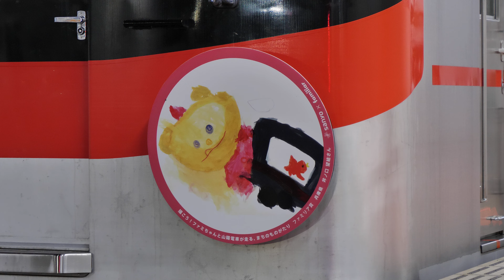阪神電車 甲子園駅の列車接近メロディ なにわ男子（関西ジャニーズJr.）の「夢わたし」夏の全国高等学校野球選手権大会の期間中 2021/8（4K UHD 60fps）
阪神電車　甲子園駅の列車接近メロディ　なにわ男子（関西ジャニーズJr.）の「夢わたし」2021/8（4K UHD 60fps）
夏の全国高等学校野球選手権大会の期間中、8月9日～大会終了日まで。※甲子園駅以外の駅の接近メロディは変更ありません。